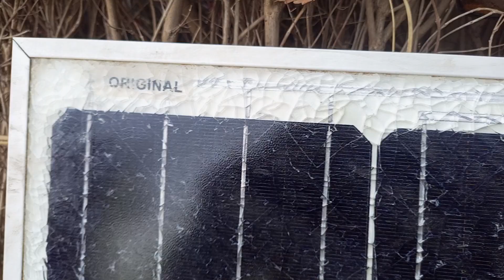Alhamdulillah solar panel | village life | sadam vlogs